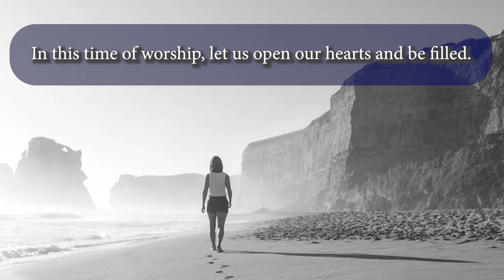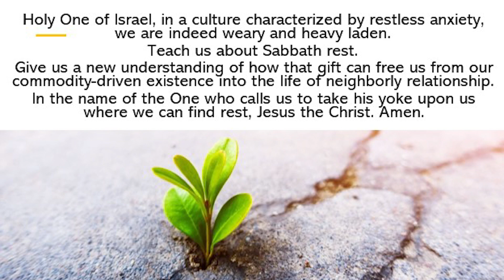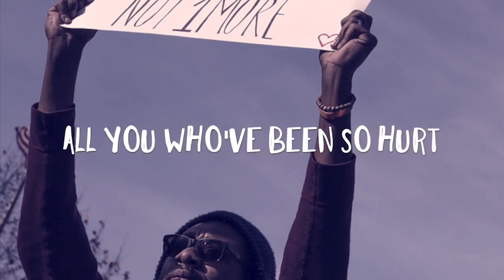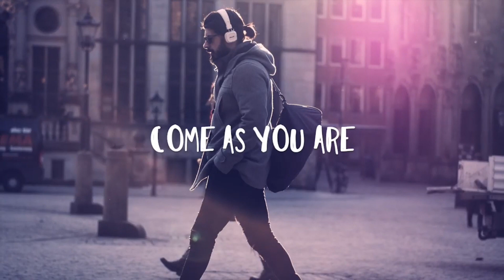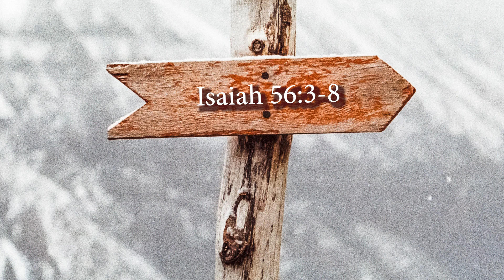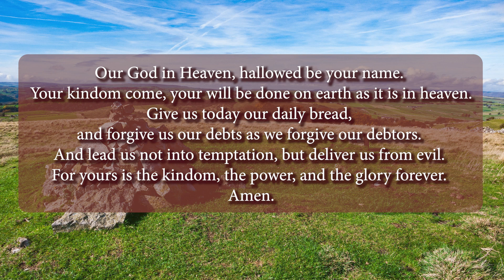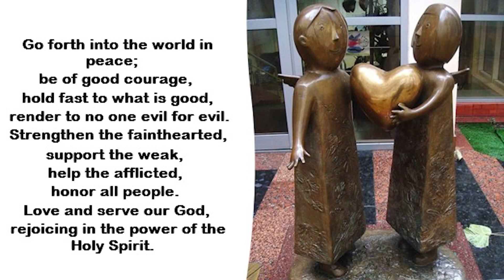PUCC Service August 22nd 2023: Sabbath as Resistance to Exclusivism